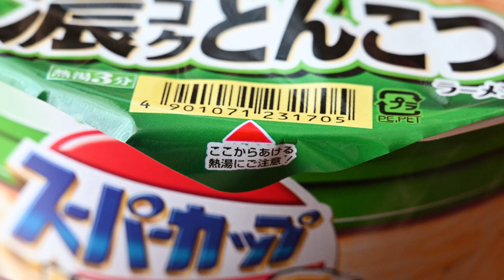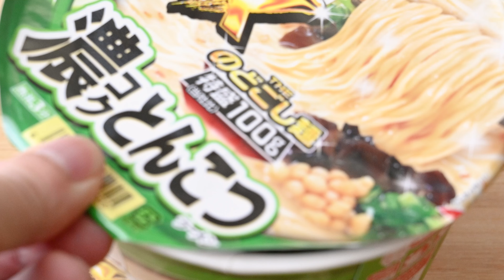Super Cup MAX NOUKOKU (strong flavor) Tonkotsu ramen, instant noodle bowl by Acecook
This is an instant ramen bowl, Super Cup MAX NOUKOKU (濃コク, strong flavor) Tonkotsu. The noodle itself is 100 gram.